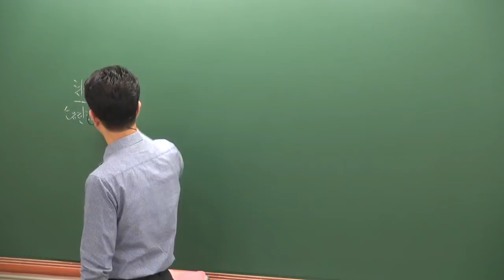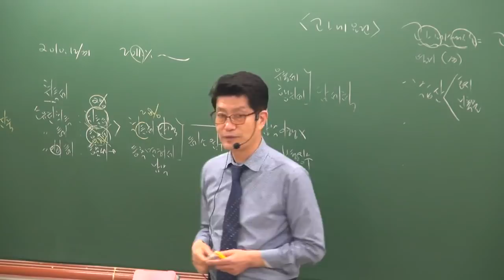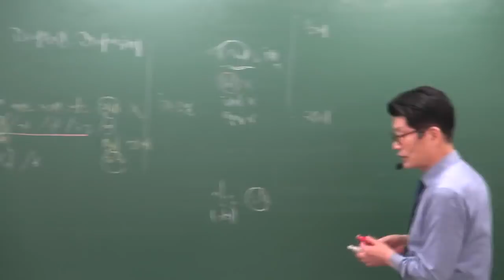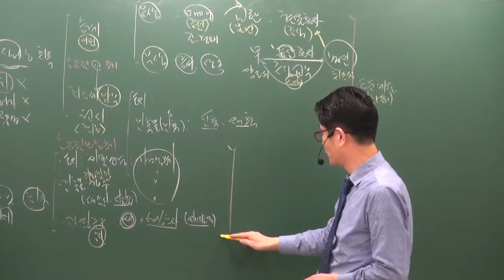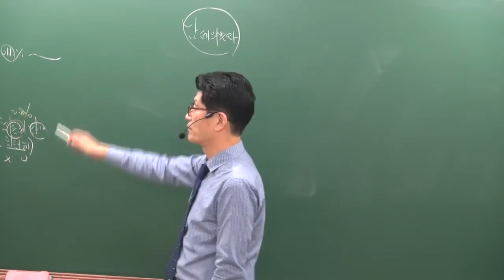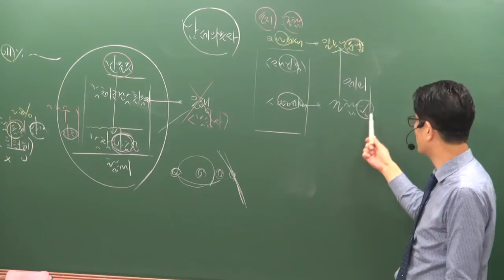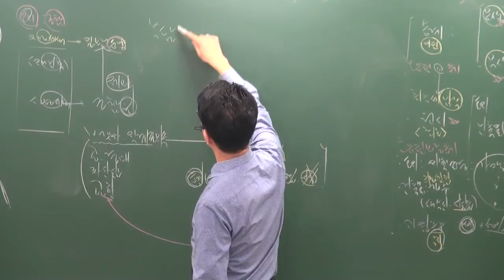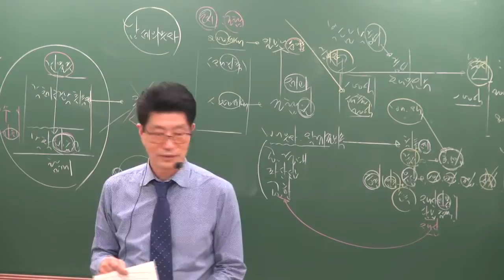[공전무] 2019년 공인중개사 부동산세법 고급이론 3-1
원,